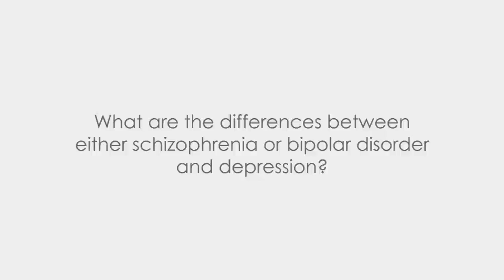What's the difference between schizophrenia and bipolar disorder?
Dr. Anand Pandya
Vice Chair of the Department of Psychiatry at Ceaders-Sinai Medical Center